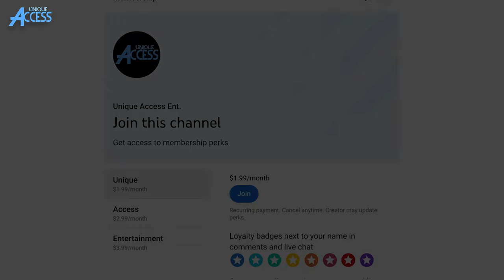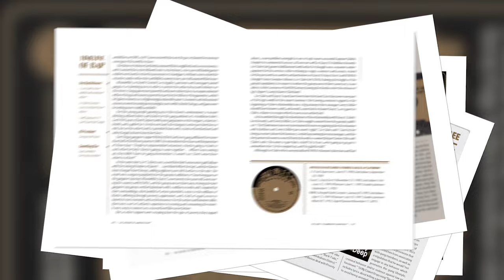DJ Muggs on Using Ray Liotta’s AI Voice for “Soul Assassins 3: Death Valley” Movie & CeeLo Green LP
Watch as DJMuggs stops by UniqueAccessEnt to discuss using Ray Liotta’s AI voice for his “Soul Assassins 3: Death Valley” movie. The Los Angeles-based producer also tells SorenBaker about CeeLo Green rapping from a Cholo perspective on “Soul Assassins 3: Death Valley” cut “Joker’s Wild.”